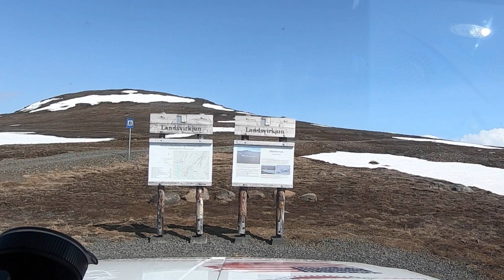2023 Iceland Day 1 Seydisfrödur-Breiddalsvik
First day in Iceland.  Can't believe what I see.